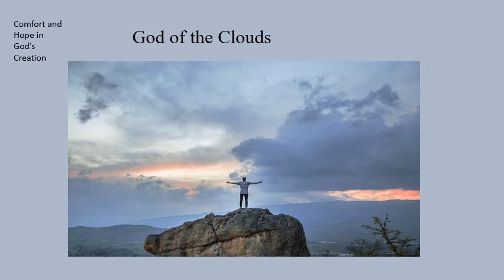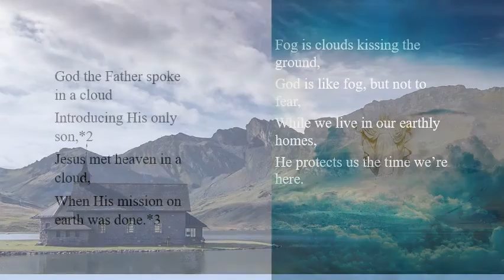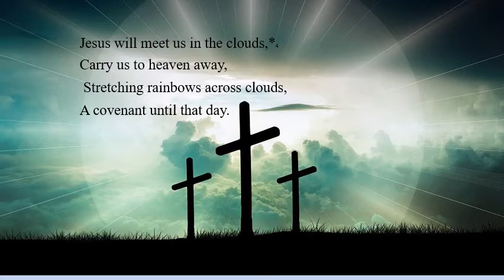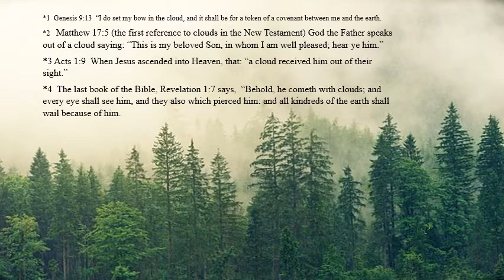God of the Clouds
Seeing the different faces of God in the clouds.